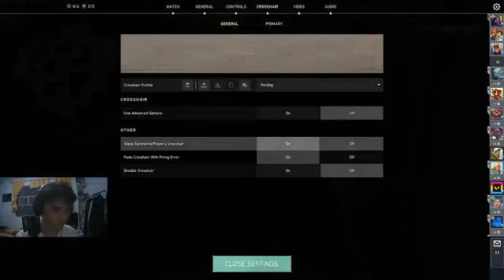Echo Stream #186 - Valorant